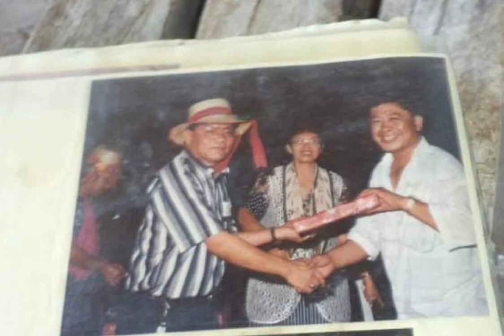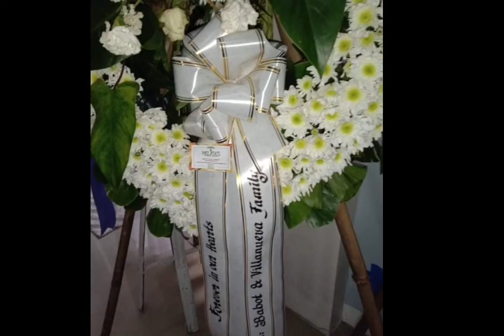In Loving Memory of our Dad!! We love & miss you pa😭🕊🤍